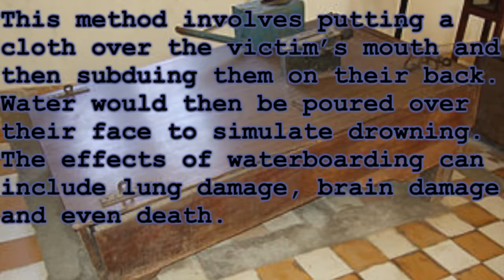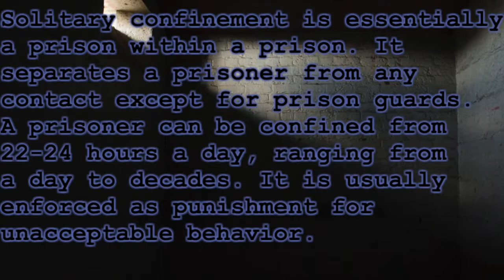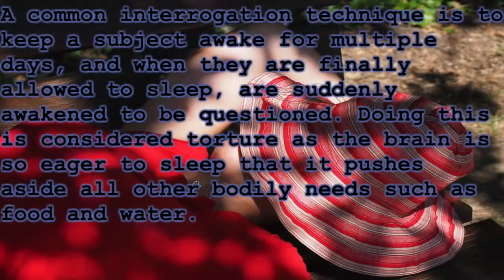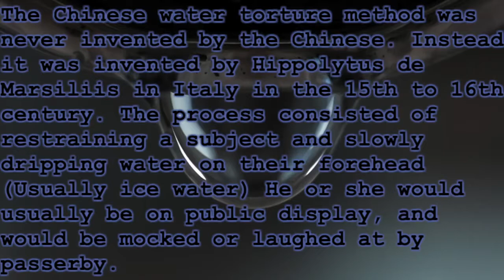psychology worst tortures REV CHRISTIAN SANCHEZ CADORNA CHANNEL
credits to the owner it is just reuploaded keep on claiming copyright it helps me a lot it means you appreciate my work and im saying that it is a reuploaded so why claim it